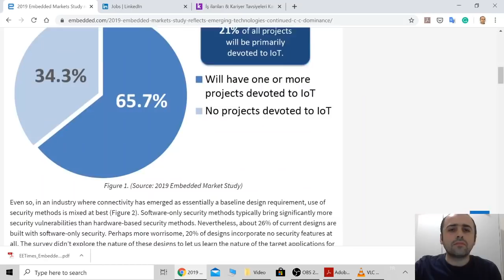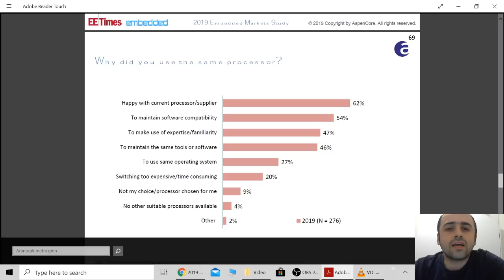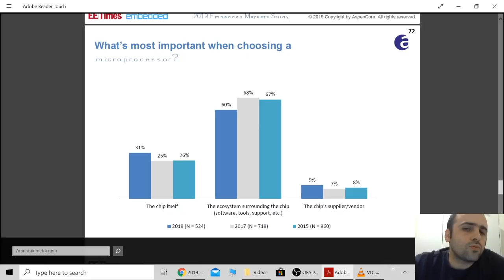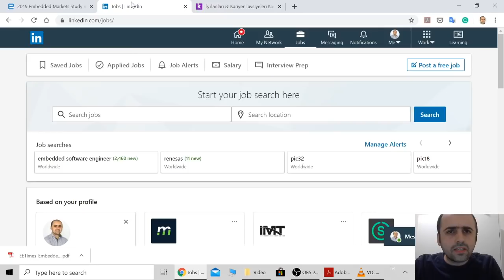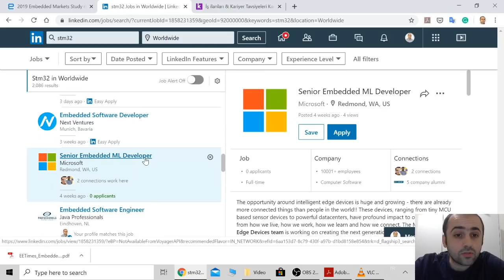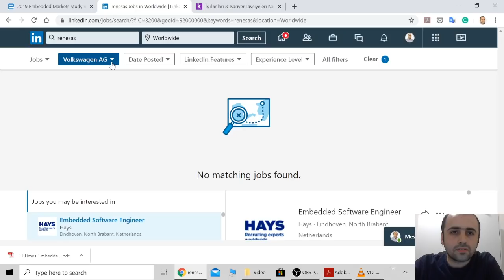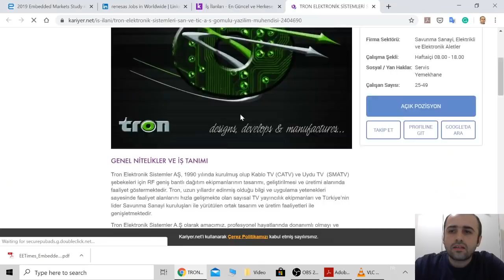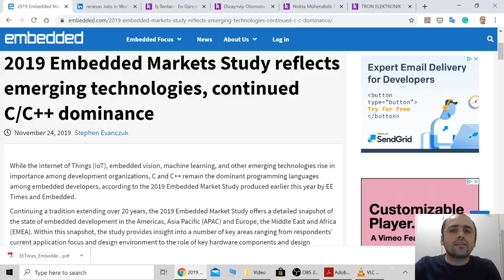Hangi Mikrodenetleyiciyi seçmeli? Hangisini öğrenmeliyiz?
Bu videoada en çok aldığım sorulardan biri olan: "Hangi mikrodenetleyiciyi seçmeliyiz? Hangisini öğrenmeliyiz?" sorusuna cevap vermeye çalıştım.